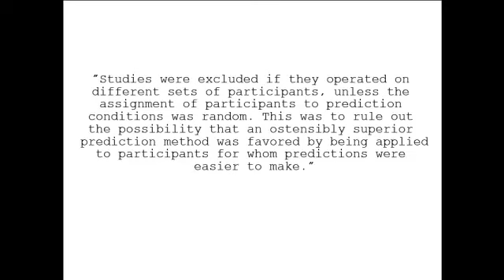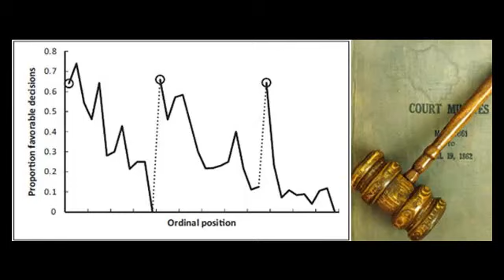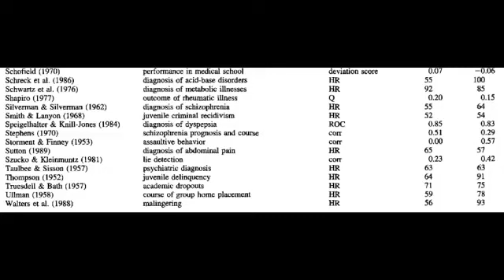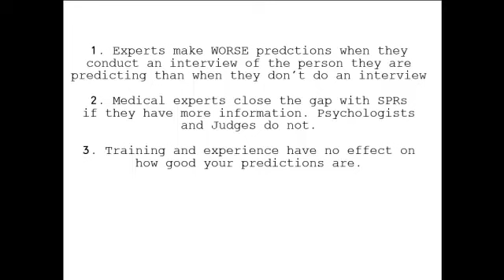Statistical Prediction Rules (SPRs) vs. Clinical experts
An older, but to me, illuminating study on how statistical prediction rules beat out the experts most of the time!